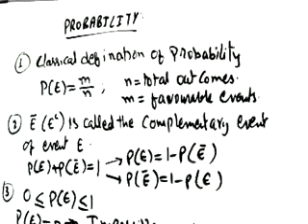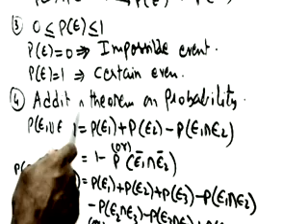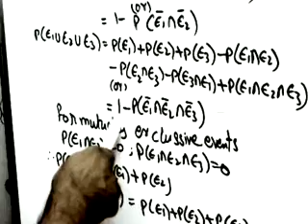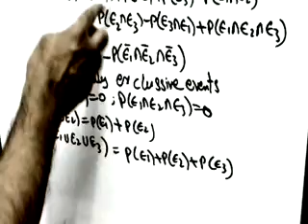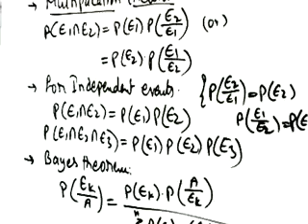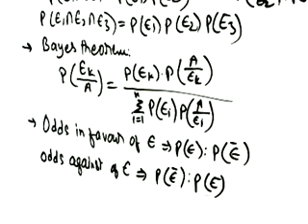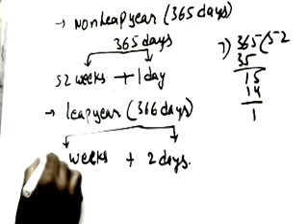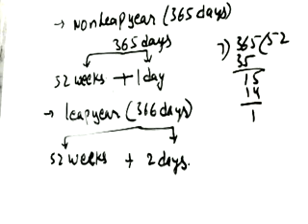probability Part-1; Eamcet; mains; IIT; JEE. Basic formulae; By Arshad sir.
Basics and formulae.